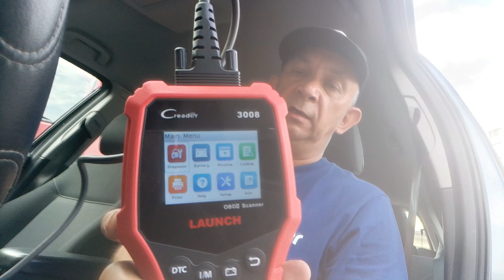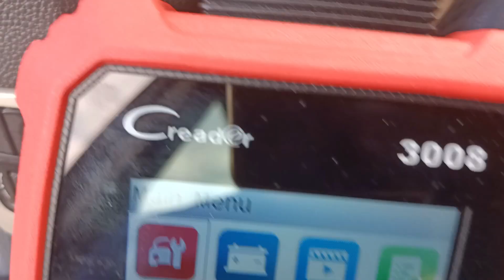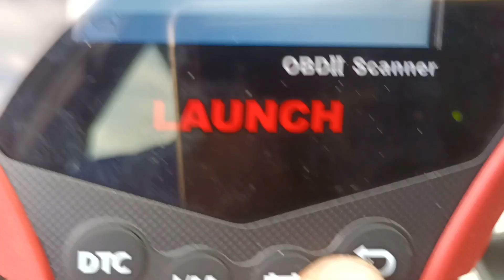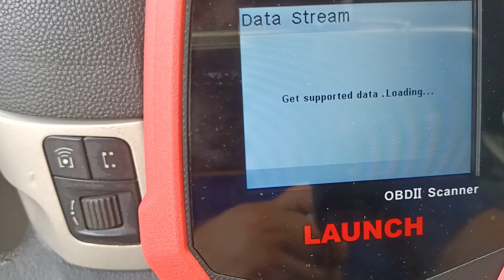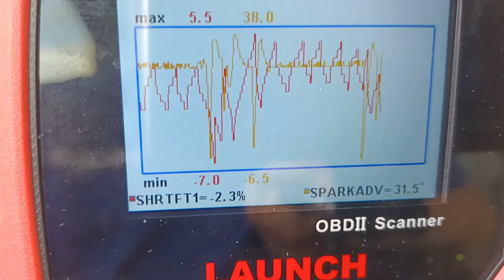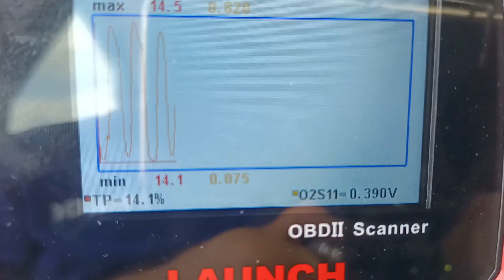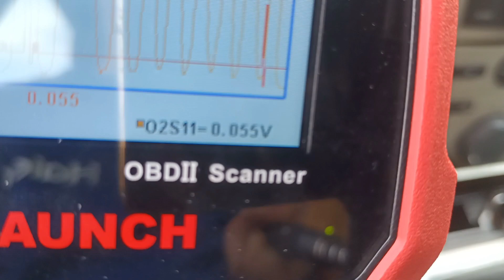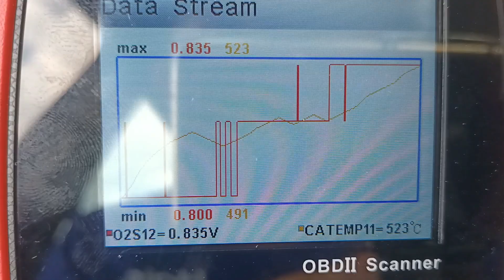Opel diagnostyka Launch krótko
Opel,Vauxhall,Adam
Agila,Ampera,Antara,Astra,Combo,Corsa,Crossland,Frontera,GrandlandX,Insignia,Meriva,
Mokka,Omega,Signum,Tigra,Vectra,Vivaro,Zafira,General Motors.Na tym filmie opowiadam krótko  na temat diagnozy ze skanerem  Launch.